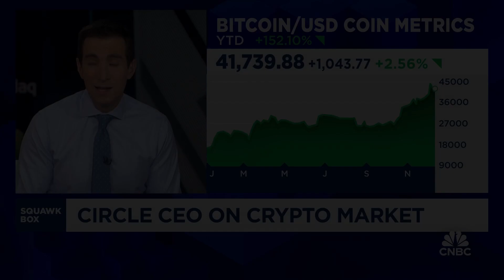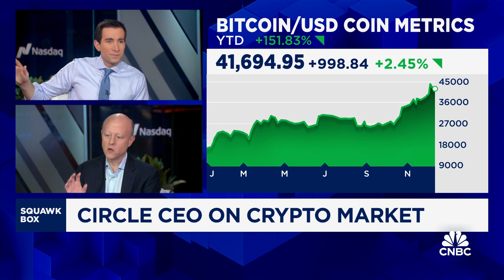Digital commodities are here to say, says Circle CEO Jeremy Allaire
Circle CEO Jeremy Allaire joins ‘Squawk Box’ to discuss the state of crypto market. how regulation is coming into play for crypto, and more.